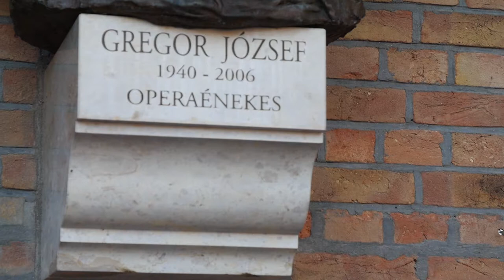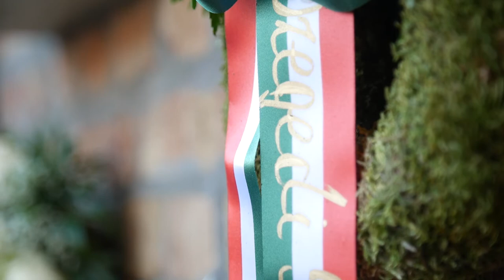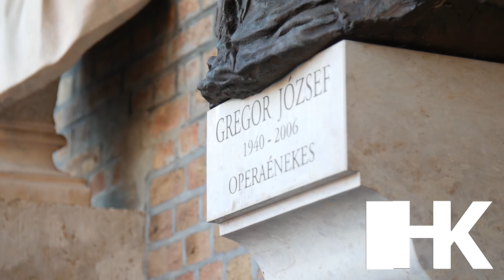80 éve született Gregor József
Gregor József, Szeged kulturális életének ikonikus alakja 2006. október 27-én hunyt el Szegeden. A The New York Times méltatásában azt írta róla: hatalmas ember volt hatalmas hanggal és lenyűgöző színészi képességgel. A legendás operaénekes 2020. augusztus 8-án töltötte volna be 80. életévét − ebből az alkalomból szervezett emléknapot a Szegedért Alapítvány és Szeged város önkormányzata.